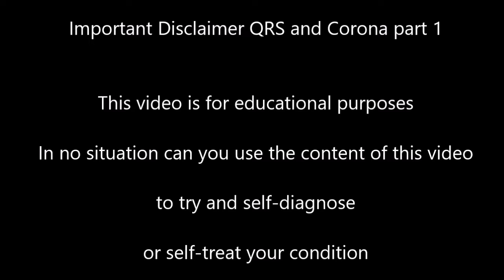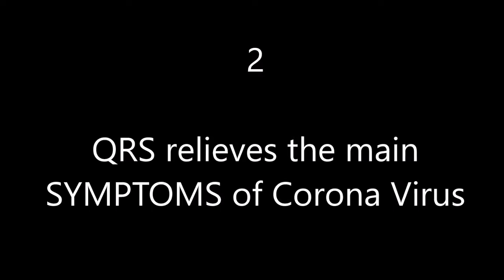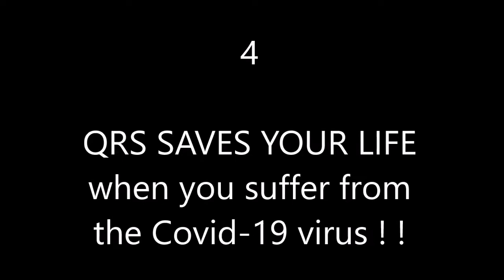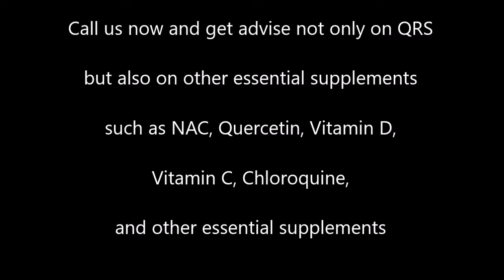QRS ESSENTIAL for SAVING YOUR LIFE from Corona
This video provides information about how QRS is ESSENTIAL for all people who are at risk of contracting the Covid-19 Virus and especially for those who have already contracted the virus and who are suffering from the severe consequences.

By posting this video I realize that many people will probably not believe the claims that are made in the video, because most people have never heard about QRS.

But QRS is all proven by hundreds of clinical trials.

All Chronic Diseases including Cancer find their cause in so-called “Mitochondrial Dysfunction”, our cells start to produce less and less energy. QRS does only one thing but this thing is super crucial. It improves the energy production of all the cells.

Do you really think that our cells are not able to deal with the Corona virus? Of course they can but the key problem is that when we get older and when we already suffer from a serious disease, now our cells do not have enough energy so that is the only reason why we become vulnerable.

I have been trying to reach out to governments, to doctors to spread this important message. We do not have to die from Corona!!

In the hospital the standard treatment protocol is to put the Corona patients on the respirators (which cost about USD 17,000 per unit). And give medication to try and suppress the inflammation. Do you really think this is the only solution??? QRS STRONGLY improves oxygen uptake in the lungs by the Red Blood Cells. QRS dilates blood vessels and thus ensures a very good oxygenation of all cells and tissues. QRS always reduces inflammation. QRS IS ESSENTIAL to save the lives of your loved ones.

I hope that even if you do not believe, still that you study about QRS on this channel. It is not only saving your family members from Corona.

But it has been proven to be very helpful as complementary therapy in so many chronic pains and diseases. Are you or your parents at risk of Heart Attack or Brain Stroke?

Are you tired of the many pain medications with their side effects? Do you want to stop the progression of the Diabetes and reduce some of the symptoms? SAVE YOUR LIFE: Call QRS NOW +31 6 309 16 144 or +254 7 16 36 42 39